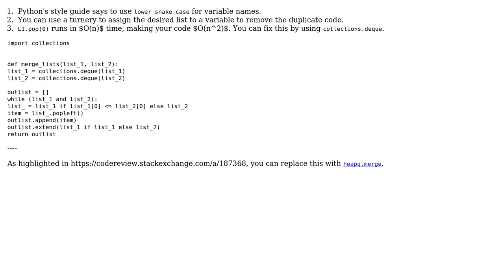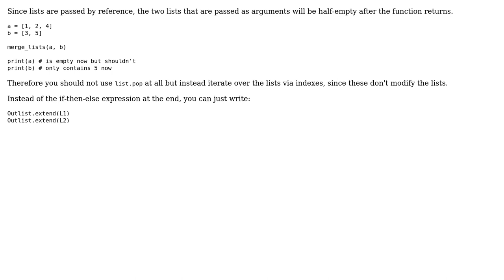Merge sorted lists (2 Solutions!!)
Merge sorted lists

With thanks & praise to God, and with thanks to the many people who have made this project possible! | Content (except music & images) licensed under CC BY-SA | Music | Images & others | With thanks to user Roland Illig user Peilonrayz user crowdsourcer_guy user 200_success and the Stack Exchange Network Trademarks are property of their respective owners. You are responsible for your own actions.